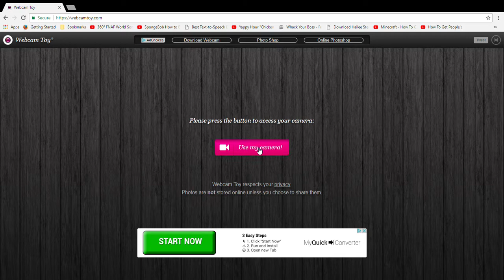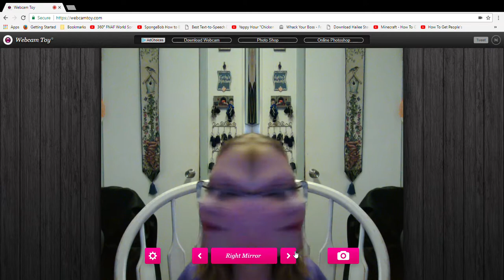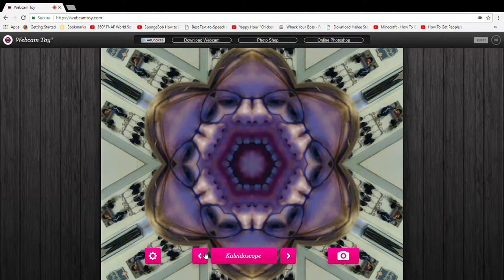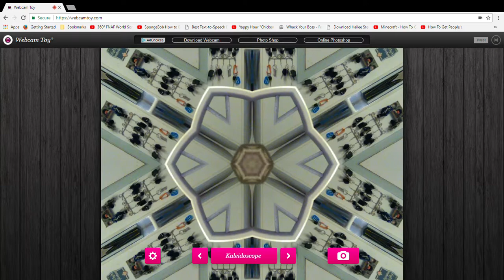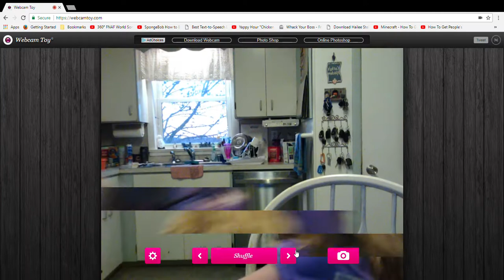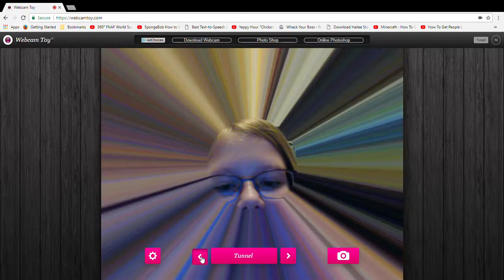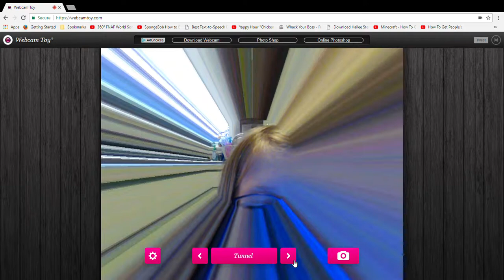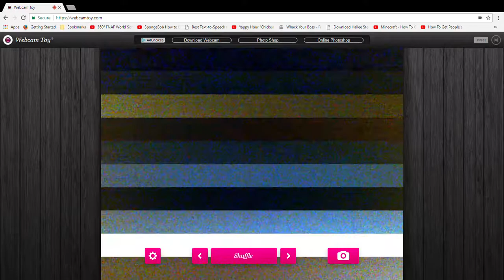Photo Booth Challenge {Why is this so hilarious}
/ This is where I did it!